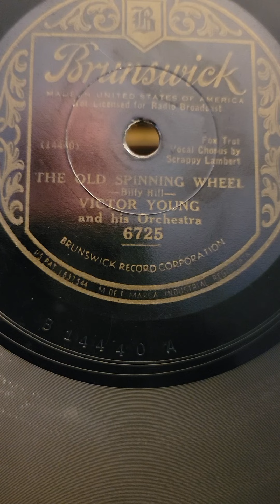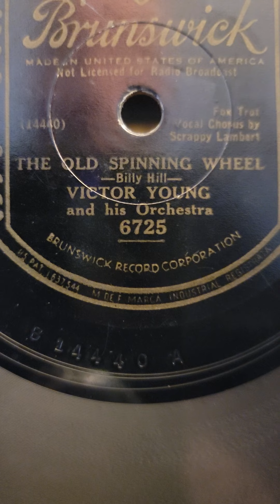The old Spinning Wheel - (Scrappy Lambert) Victor Young & his Orch Brunswick Records #6725 1933